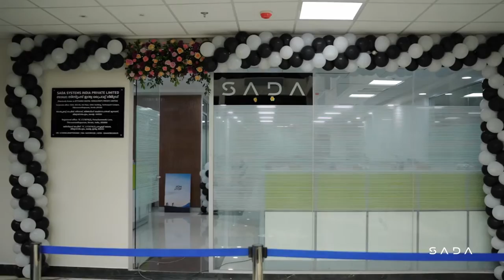SADA India Launched SADA Emerging Engineers Drive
SADA India, a subsidiary of SADA Systems Inc, launched its trailblazer programme SADA Emerging Engineers Drive (SEED) at Technopark Phase 4 in the new IT building ‘Kabani’ to induct fresh engineering graduates from top colleges in-and-around Trivandrum. The company aims to onboard young engineering graduates and provide them with the best training so that they can continue SADA's legacy with the same passion and dedication. High-potential engineering graduates from the best engineering colleges are selected for this twelve-month program. Here is a video of the pilot launch.